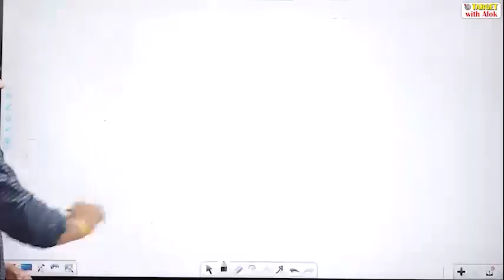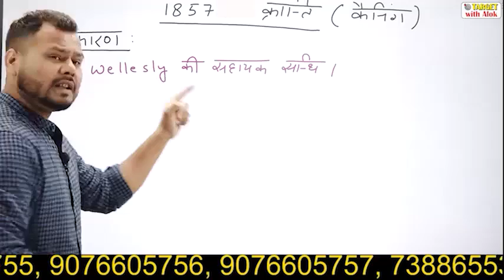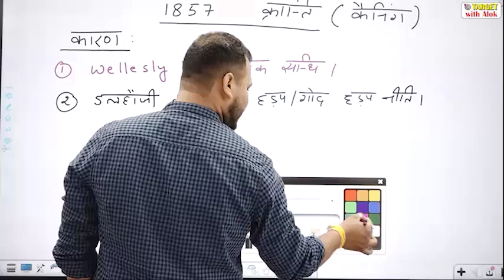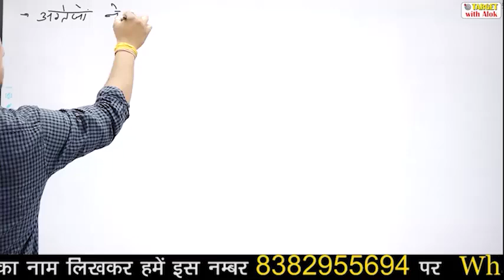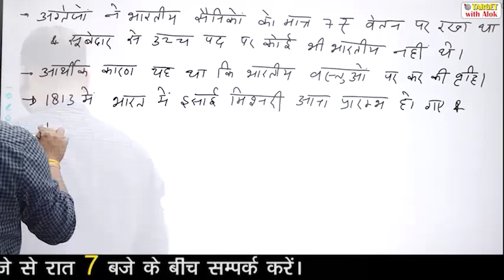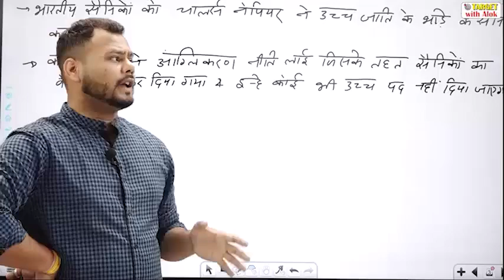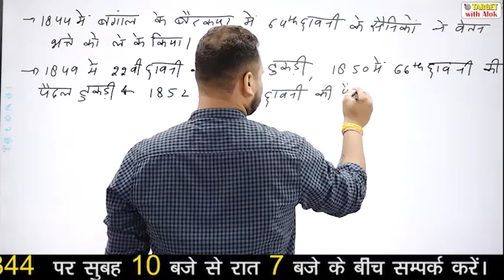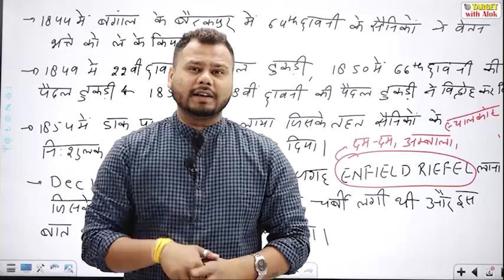TGT / PGT EXAM 2021 || इतिहास || प्रथम स्वतन्त्रता संग्राम || By - TARGET with Alok